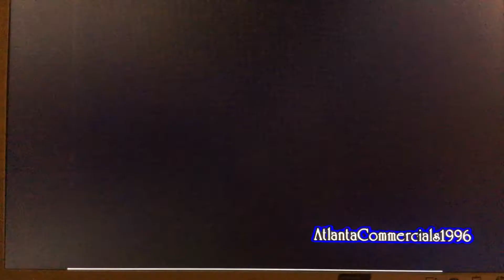State Farm Insurance TV Commercial - Labor Day 2010: x2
Commercial from 2011 for State Farm Insurance.